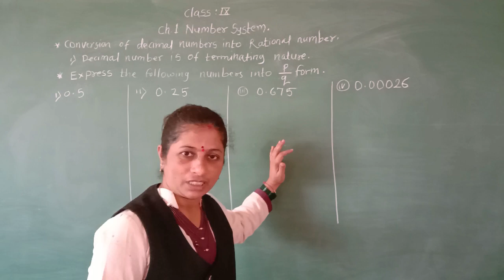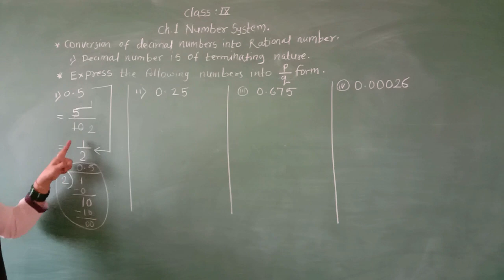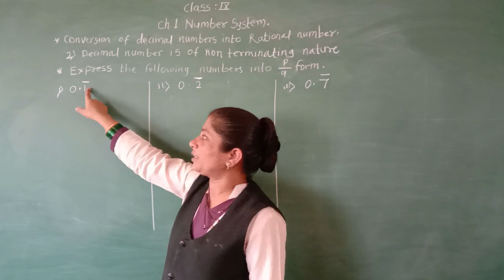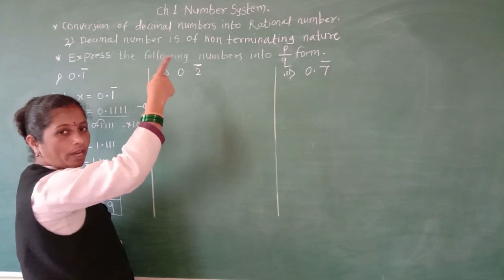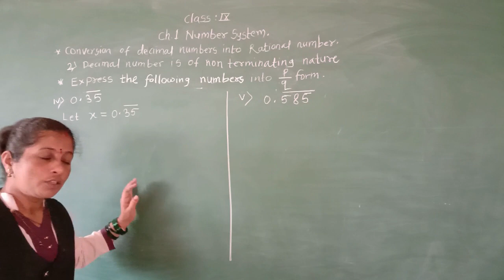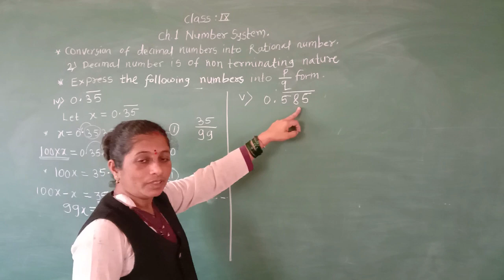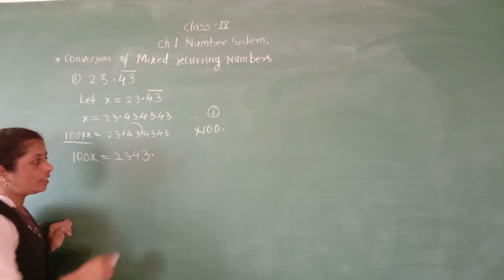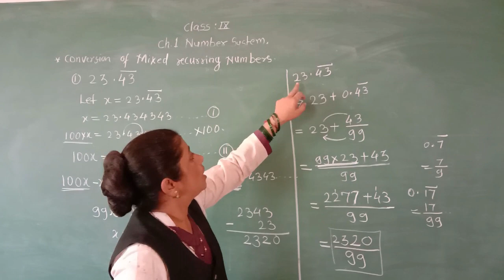Class -9th SUB- Maths CH-1-Number System (Conversion of decimals into p/q form)